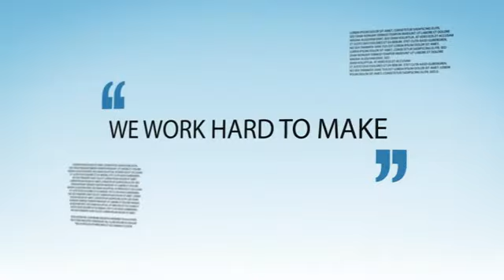Không gì bằng một website thiết kế tốt nhất